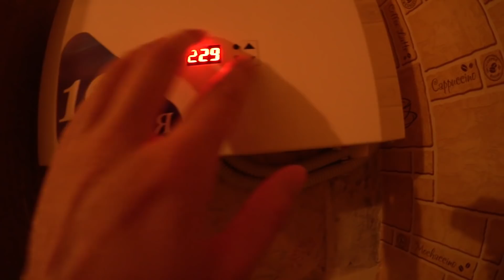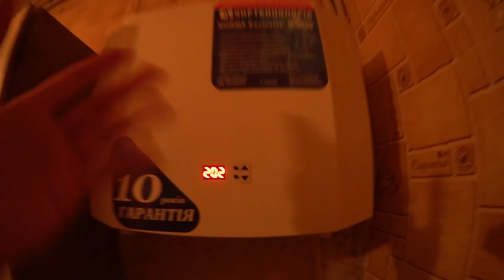У РИТЫ СЛУЧИЛАСЬ БЕДА + ОТЧЁТ О СТАБИЛИЗАТОРЕ